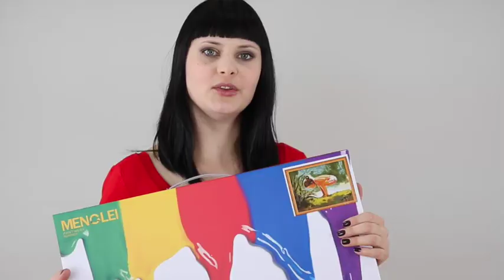Раскраски по номерам Zvetnoe.ru